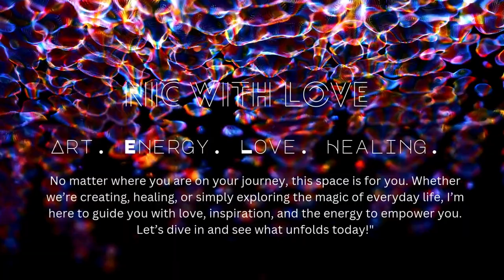Hi It's Me...🌎✨The World Is Glitching and Saying Stop It 🚫 To The Gatekeeping | #1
Hi, I’m Nicole—Nic With Love! 💕 After a few years away, I’m back and ready to dive in. The world feels a little glitchy right now, and honestly? I’m saying no to gatekeeping and yes to creating a space for healing, creativity, and authenticity.

This video is a catch-up on where I’ve been and where Nic With Love is headed. Together, we’ll embrace the chaos, explore how energy shapes our lives, and tap into love, healing, and freedom. With a little art, a lot of heart, and no-BS conversations, we’ll navigate this world with intention and joy.

Let’s keep this journey full of love, growth, and uplifting energy!